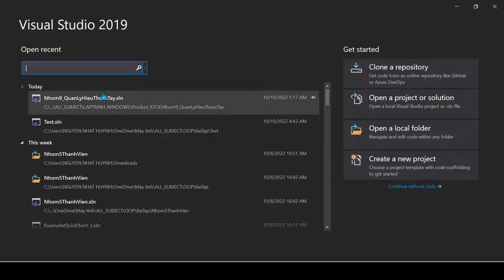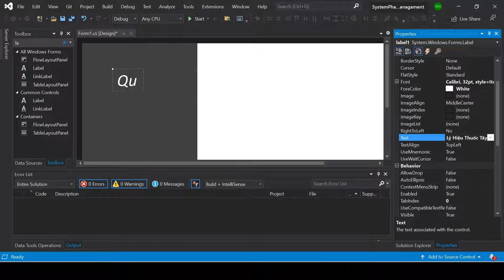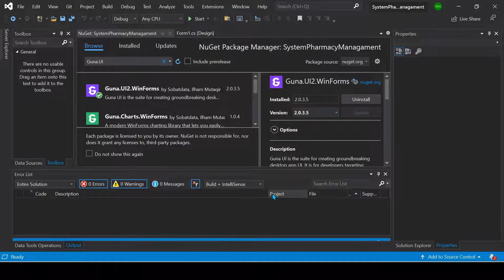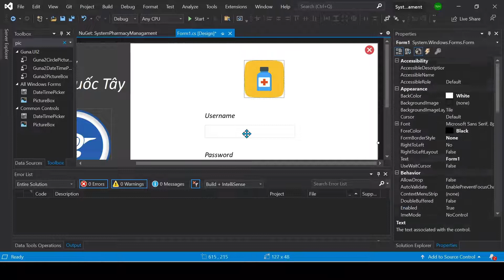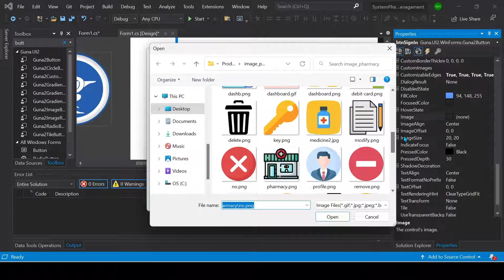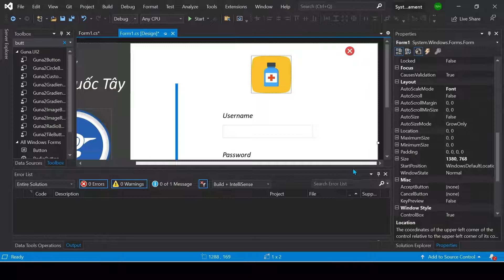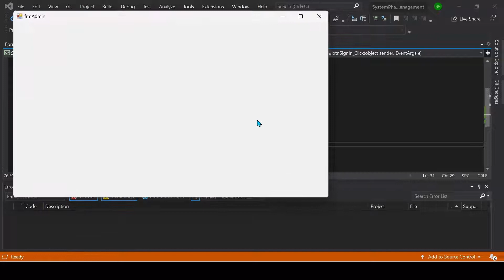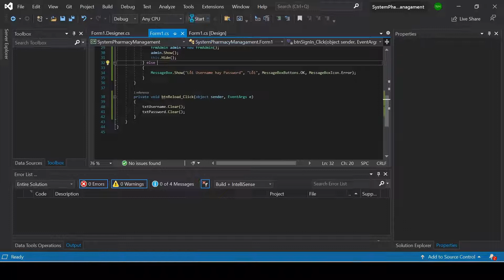#1 Chương Trình Quản Lý Hiệu Thuốc Tây C# - thiết kế Login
Ở video này mình sẽ thiết kế Form login của bác sĩ và admin. Các bạn theo dõi video để hiểu hơn nhé. Mình làm video có chổ nào làm bạn khó chịu hay khó hiểu cứ comment bên dưới để mình biết và có thể khắc phục cho các video sau.
🎁 Tài liệu tham khảo sử dụng trong video:
Image and Icons

*Note: Nếu các bạn có nhu cầu Sourecode để tham khảo, thực hành và sử dụng thì liên hệ với mình giá sourecode là 50k coi như tiền mình bỏ ra thời gian mấy tuần liền làm:
Thông tin chuyển khoản:
Ngân hàng Vietcombank:
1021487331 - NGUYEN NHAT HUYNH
- Nội dung chuyển khoản bạn ghi : Tên  + CTQLThuocTay
Các Bước Để có Sourcecode:
B1: Chuyển khoản chọn 1 trong các tài khoản bank ở trên:
[ Tôi cần sourecode Quản Lý Hiệu Thuốc Tây ] + ảnh chụp hóa đơn chuyển khoản
B3: Trờ tôi gửi sourecode (chậm nhất là 1 ngày)
"Thật sự xin lỗi các bạn đó cũng vì công sức mấy tuần liền mình làm"